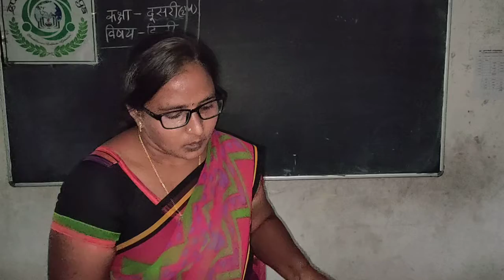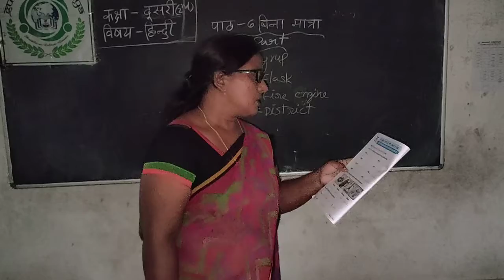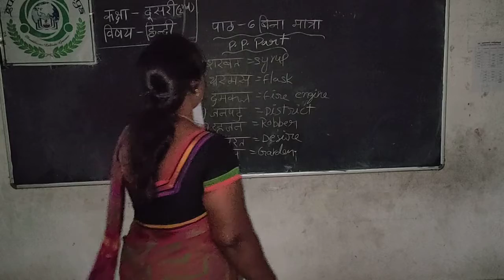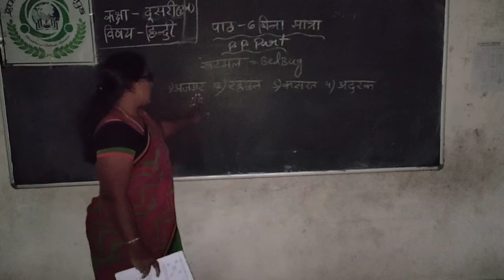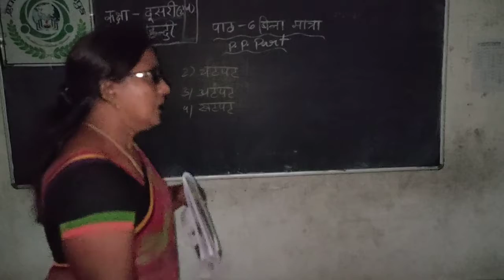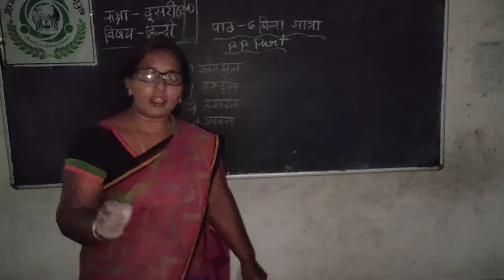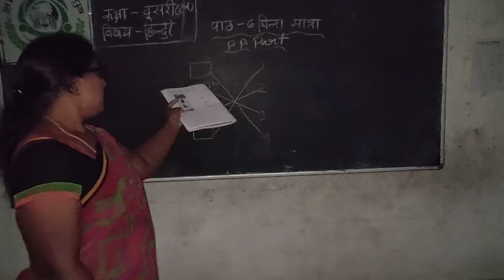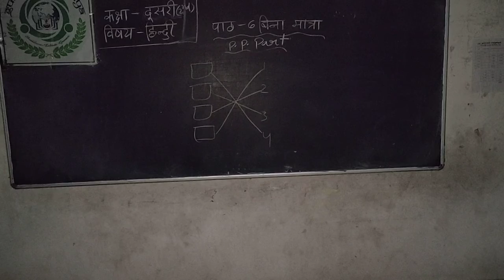Class 2 Hindi lesson 6